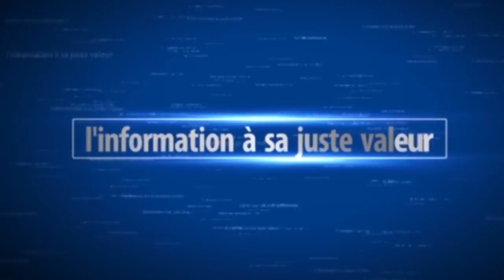Les membres de la COJER descendent en flammes le mouvement Aar li nu Bokk